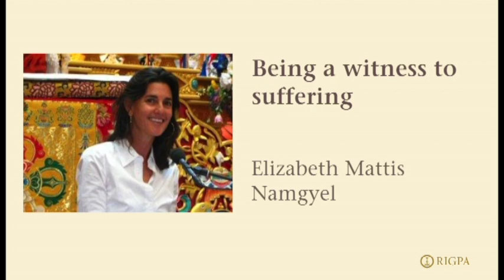Elizabeth Mattis Namgyel ~ Being a witness to suffering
This short extract is part of a talk given by Elizabeth Mattis Namgyel at Rigpa London on 13 May 2009 entitled "Fixing vs. Healing".